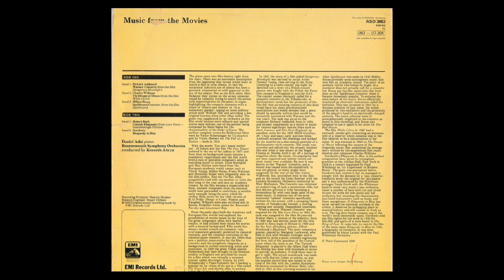THE DREAM OF OLWEN (Charles Williams) - Bournemouth Symphony Orchestra/Kenneth Alwyn - ADS 3862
'The Dream Of Olwen' was written by Charles Williams (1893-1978) for the 1947 film 'While I Live' as the opening titles theme with frequent reprises throughout the movie.
It remains one of Williams' most loved and best remembered compositions to the present day.
This performance is by the Bournemouth Symphony Orchestra conducted by Kenneth Alwyn (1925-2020) and featuring pianist Daniel Adni (b.1951).
It comes from a 1980 EMI 12 inch vinyl LP titled 'Music From The Movies' (ADS 3862).